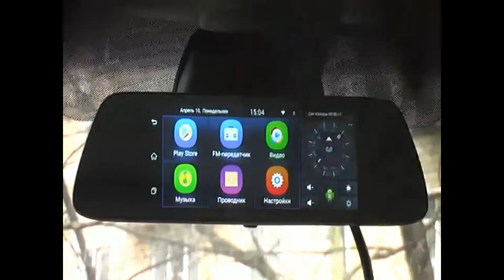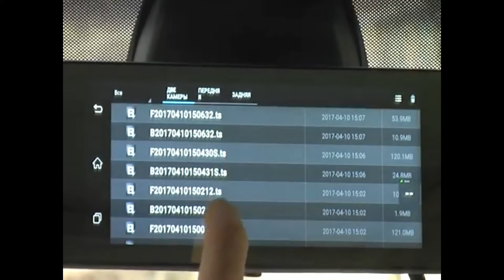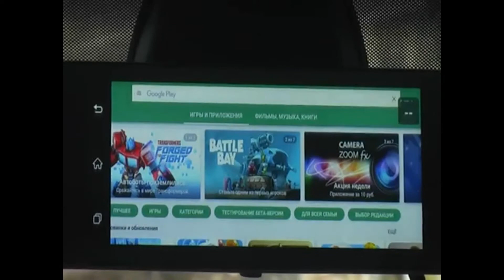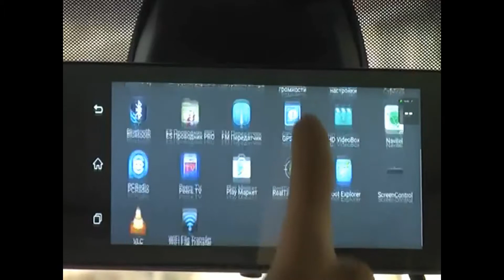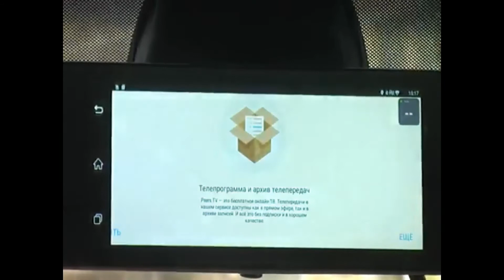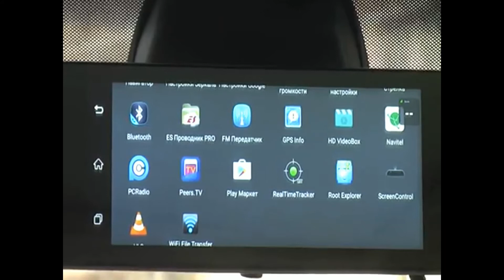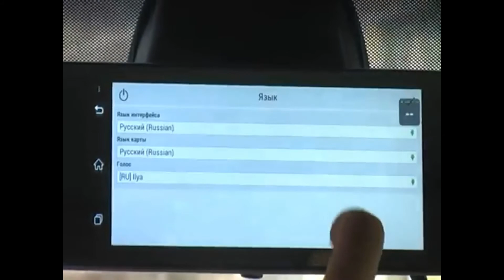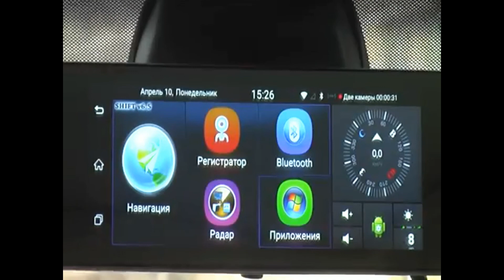Видеорегистратор A800 - android зеркало в работе